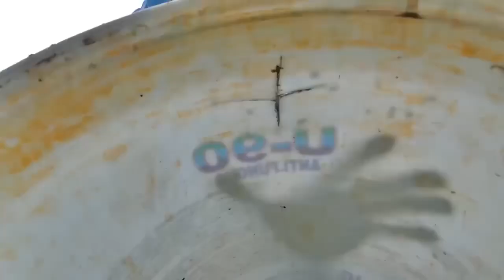Easy Snake Trap - Build Underground SnakeTrap & Chicken Catch Big Snake in Hole